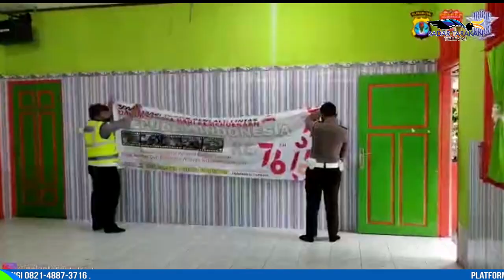RUANG PELAYANAN DISUGUHI NUANSA KEMERDEKAAN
PELAYANAN SIM BARU KEMBALI NORMAL

DALAM MENYAMBUT HARI KEMERDEKAAN INDONESIA SATLANTAS POLRES NUNUKAN  MEMBUAT BEBERAPA RANGKAIAN PERUBAHAN DALAM SEKTOR PELAYANAN TERHADAP MASYARAKAT, SALAH SATUNYA DENGAN MENDEKORASI TEMPAT PELAYANAN DENGAN NUANSA MERAH PUTIH. TIDAK HANYA ITU SATLANTAS JUGA MELAKUKAN SOSIALISASI KEBANGSAAN DI WILAYAH NUNUKAN SEPERTI MENYAMBANGI PANTI ASUHAN HINGGA PESANTREN.